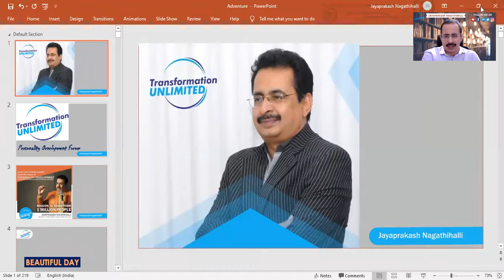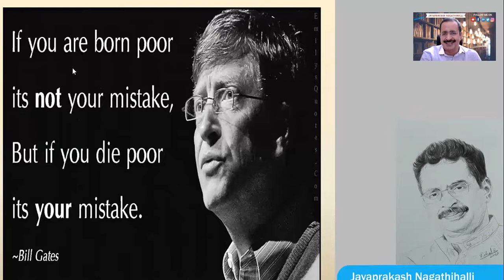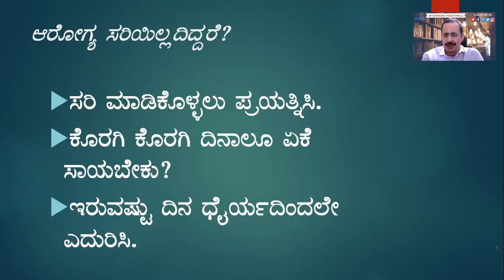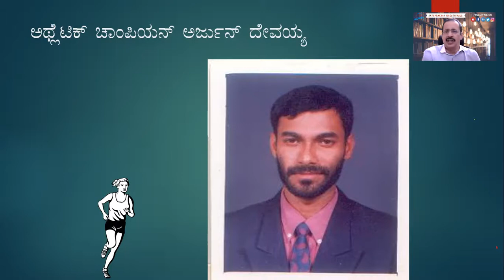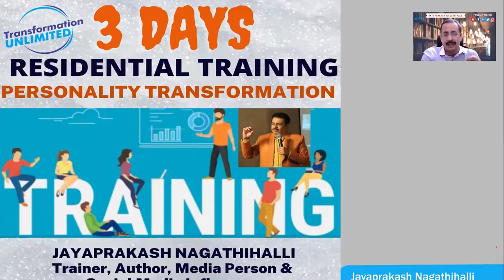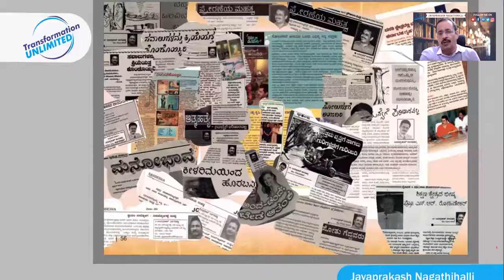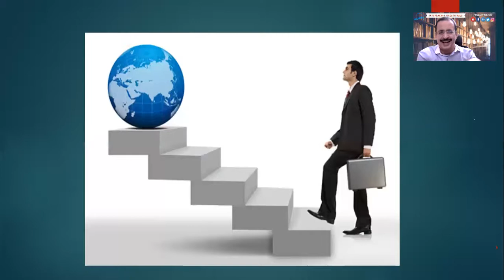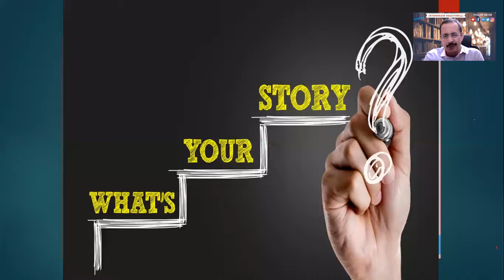HOW TO HAVE ADVENTUROUS APPROACH? - JAYAPRAKASH NAGATHIHALLI for Vasantha Vihar Waterpolo Club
JAYAPRAKASH NAGATHIHALLI
JAYAPRAKASH NAGATHIHALLI
1. Jayaprakash Nagathihalli (Kannada)